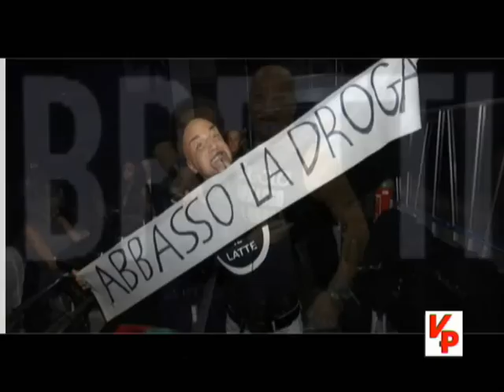Un calcio all'indifferenza a favore della solidarietà - San Gregorio Magno - gennaio 2014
Serv. TV  -  San Gregorio Magno (SA)
- 3 gennaio 2014 - Premiazione Padri del Folklore - FITP
- 4 gennaio 2014 - Rassegna di Musiche Popolari, Folk ed Etniche FITP
- 5 gennaio 2014 - Partita di calcio Nazionale Attori vs Nazionale FITP